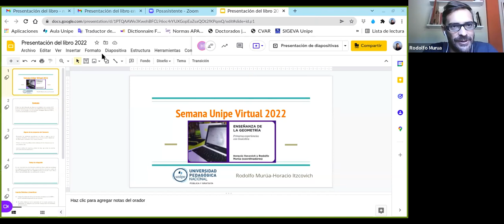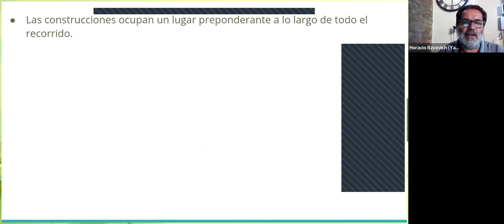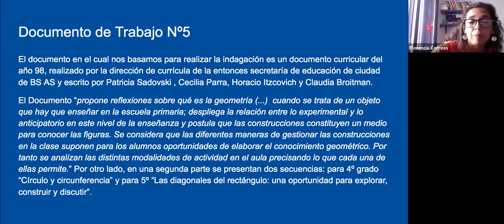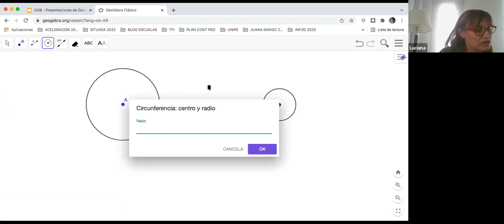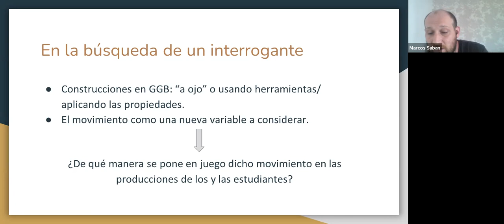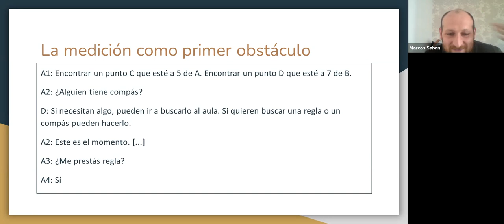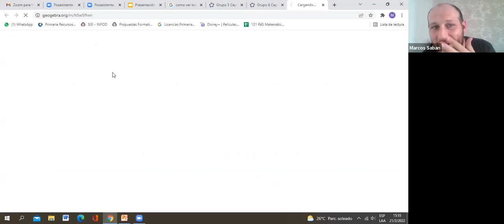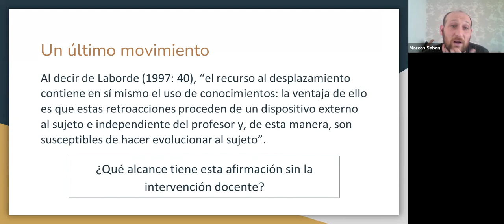Editorial. Presentación del libro Enseñanza de la geometría. Primeras experiencias con GeoGebra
Por Horacio Itzcovich y Rodolfo Murúa.